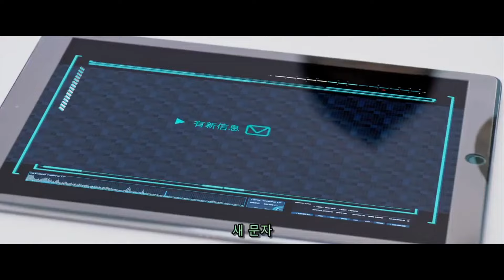유덕화가 톰크루즈했다는 그 엄청난 소문의 스파이 무비!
*후원계좌: 기업은행 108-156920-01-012 김원동(한중콘텐츠연구소)